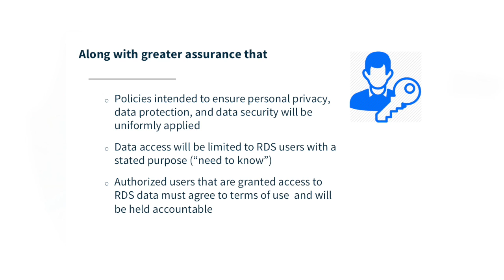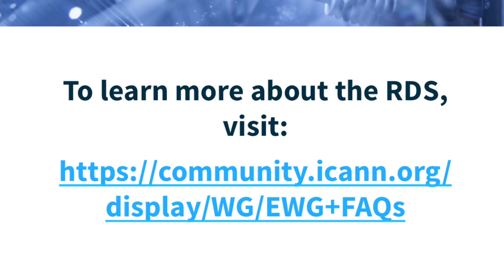How might the Next Generation RDS benefit individual registrants?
Expert Working Group member Carlton Samuels answers the question: "How might the Next Generation Registration Directory Service (RDS) benefit individual registrants?"

Expert Working Group FAQ Series